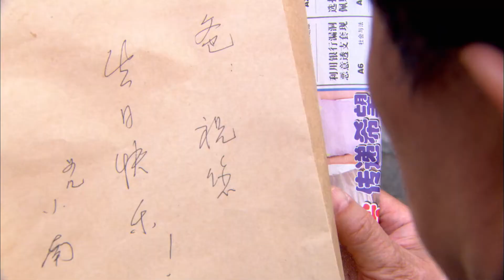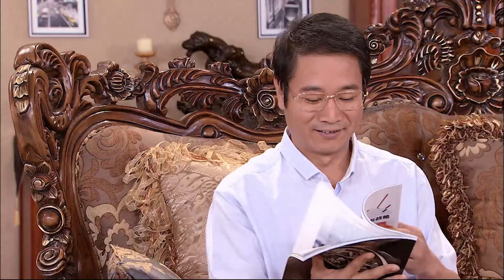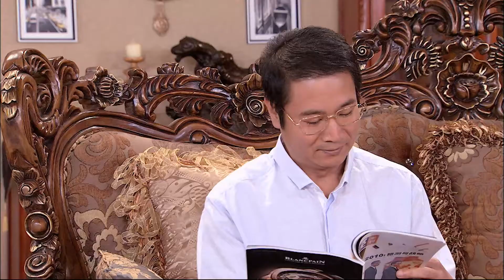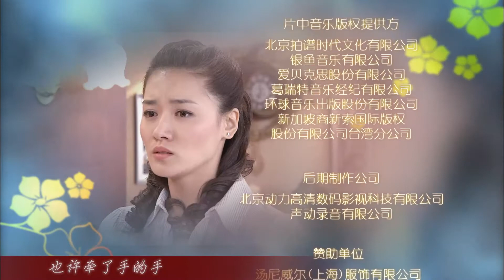娘家的故事二 02 Maiden story